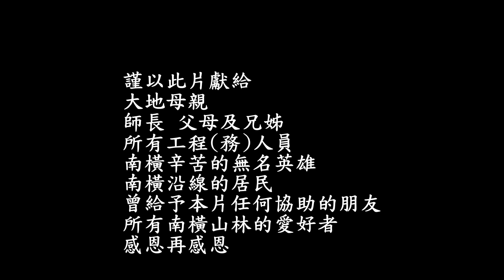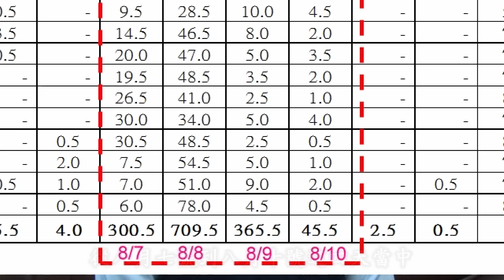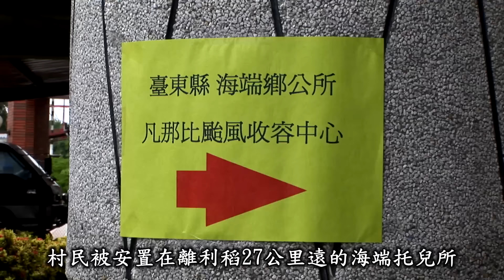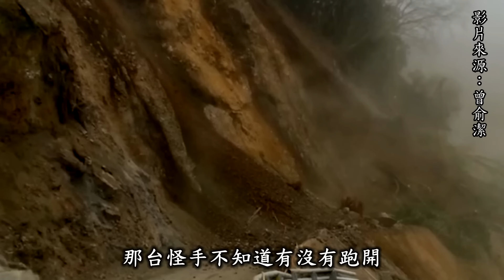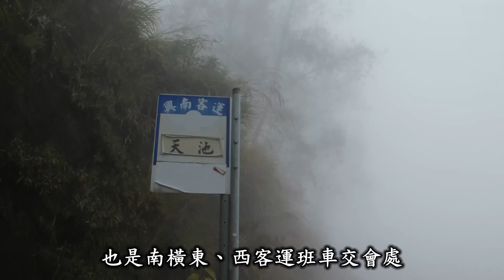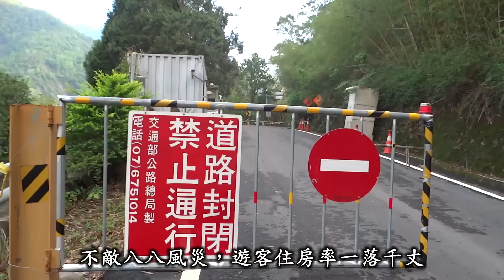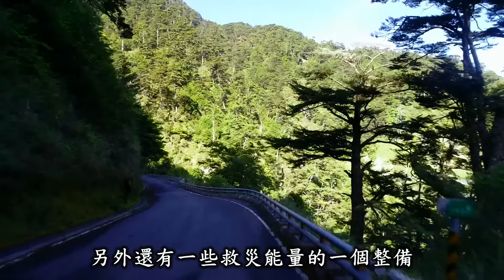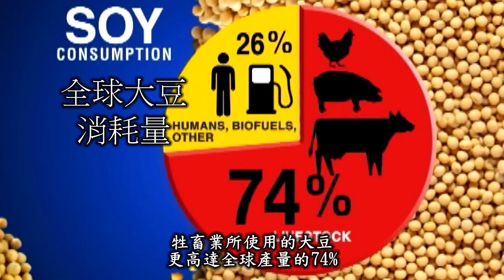南橫的美麗與哀愁(2019中英文字幕兩小時版)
南橫的美麗與哀愁2019(The beauty and sorrow of Nanheng Highway 2019 )
【公民記者洪春景台東報導】南橫是台灣最美的高山公路，雲海、神木、峽谷、溫泉、古道、救國團山莊，是許多人難以忘懷的記憶。但是南橫美麗的山景卻因九十八年的莫拉克颱風帶來的88水災而蒙塵，南橫西段的勤河明隧道到復興里等八公里道路被掩埋在砂石下超過三十米，東段埡口的大崩塌近五百公尺路基掉下萬丈深淵之中，近十年來雖然交通部投入數十億元的經費重建，但是經常被突如其來的極端降雨打回原形。
　　本紀錄片所收錄的影像含括八八前的南橫美景及災後實況與搶修紀錄，東段災情以實況紀錄為主，西段則以在地居民提供影像及回溯訪談為主，透過長期蹲點紀錄，呈現在地居民與工務單位和施工工人員在八八後的努力與處境，並對公路地質地貌變遷做第一手的呈現，希望透過本片提醒閱聽大眾，暖化下極端氣候的強降雨已是常態，南橫的災況雖是特例，但是卻極具指標性意義，如果暖化無法遏止，他們的處境也將是我們日後必須面對的課題。